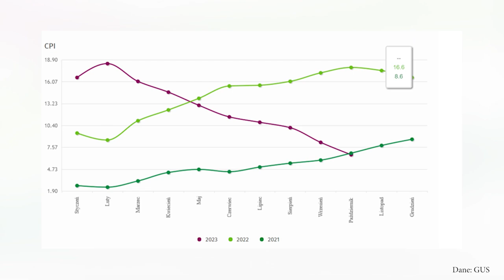Ile kosztować nas będą tegoroczne święta?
Okres przedświąteczny to atrakcyjny czas dla sprzedawców, którzy w tym czasie organizują promocje, wyprzedaże albo oferują świąteczne rabaty.
W dobie aktualnie panującej wysokiej inflacji tym bardziej Polacy chętnie z nich korzystają ze względu na oszczędności.

Bardzo często zdarza się jednak tak, że nie ma to wiele wspólnego z oszczędzaniem. O tym, ile kosztować nas będą tegoroczne Święta Bożego Narodzenia porozmawialiśmy z ekspertem z Wydział Ekonomiczny Uniwersytet Opolski.